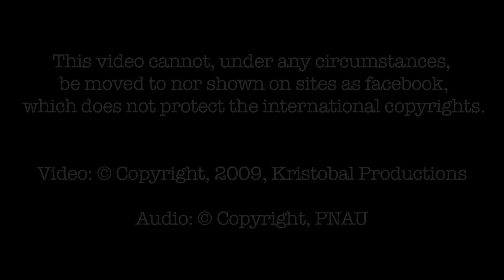Wild StrawBARries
A video me and my friends did as a gimmick for a bar. We ran the video on a big white wall. Originally it was made to fit all kinds of music, but a added PNAU's Wild Strawberries so it wouldn't become too boring.. enjoy.